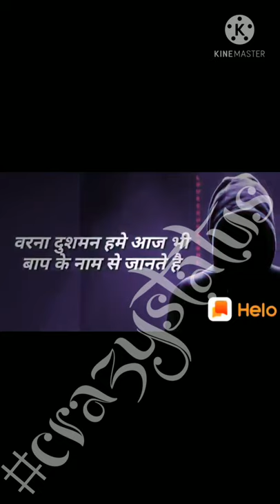crazystatus motivational status / bkt / whatsapp status ...